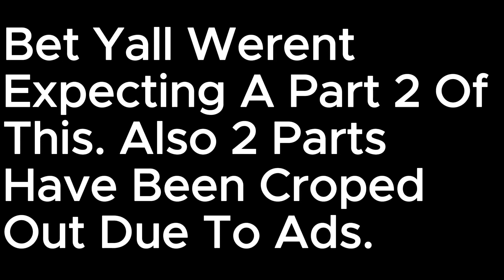Mobile Games Lets Play! Driving Pro: Island (Part 2)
The Part 2 Of "Mobile Games Lets Play! Driving Pro: Island"

Bet All Of You Werent Expecting A Part 2 Of My Most Popular Non Short LOL

Im GlaringGaming A British Gamer Who Is Willing To Become One Of The Most Recognised Gaming Content Creators/